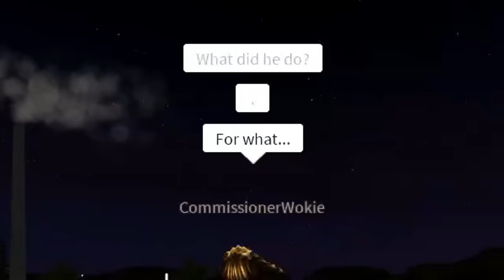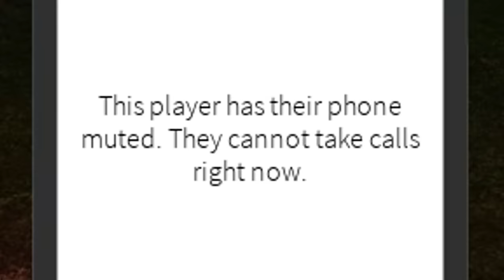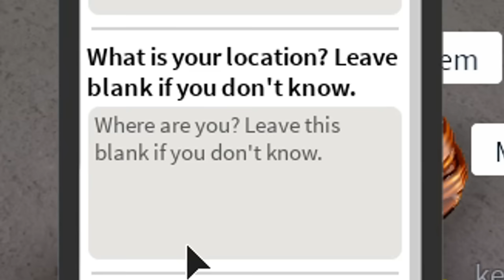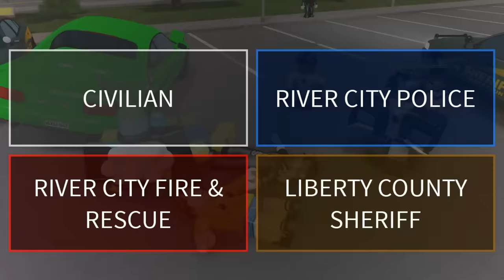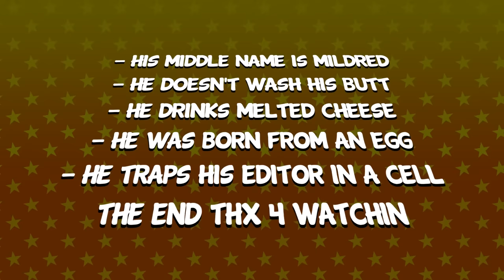These ROBLOX FIREFIGHTERS did NOT expect me to do this...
In today's video I play Emergency Response and it's still a great game.